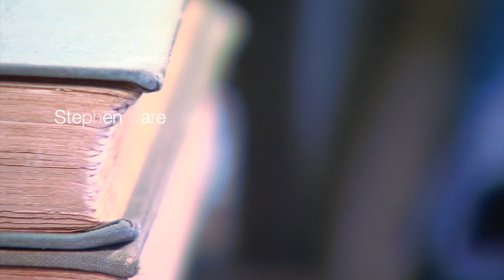chris wickersham interview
This video is about chris wickersham interview